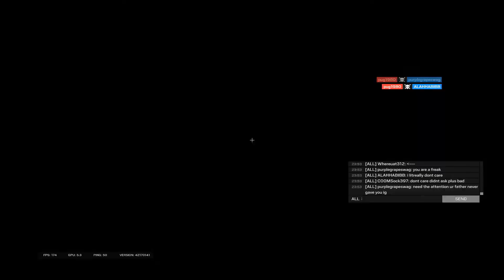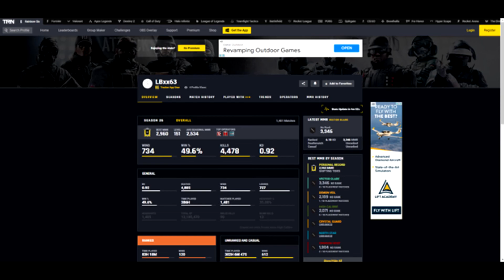The State of Rainbow Six Siege...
I haven't been playing much siege and this is why, the game is completely infested with cheaters and is borderline unplayable. The game is basically completely unplayable in high elo because of the blatant cheaters and most of the time the cheaters just use the Amaru exploit and crash everyone in the lobby. The cheating problem has gotten so bad that it has creeped into lower elo as well (p3 to p1). The game is slowly becoming unplayable on my alt also.

400 DPI
H - 13
V - 13
1:1 ads sens

FOV - 90
Brightness - 70
Graphics all on low

Highest Rank - Champion

Accounts
Huey.  (main)
purplegrapeswag  (alt)